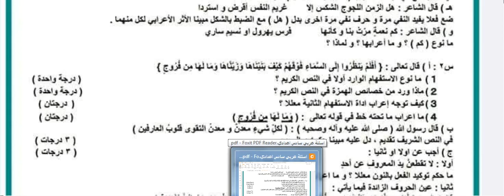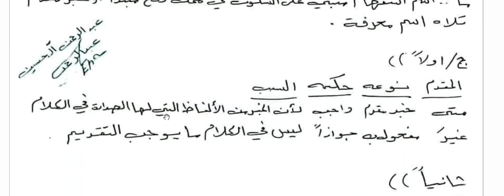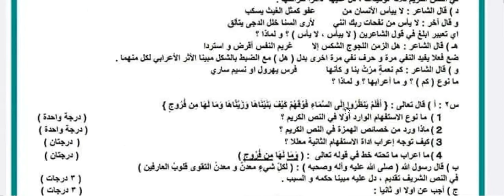نموذج لحل اسئلة قواعد عربي للصف السادس الاعدادي 2023